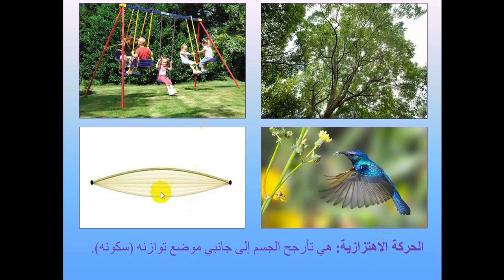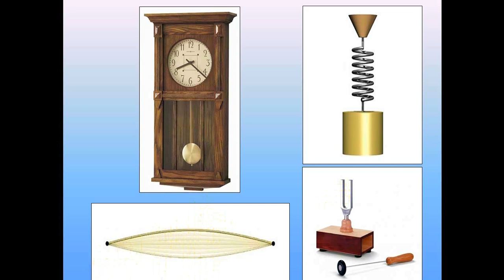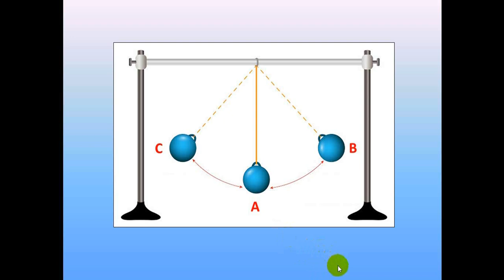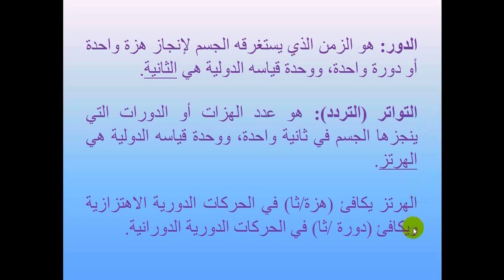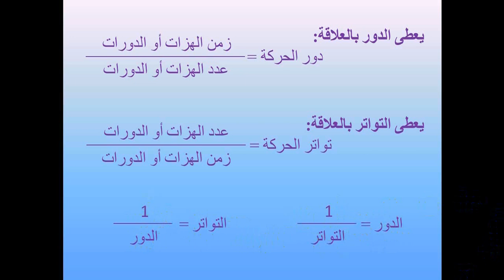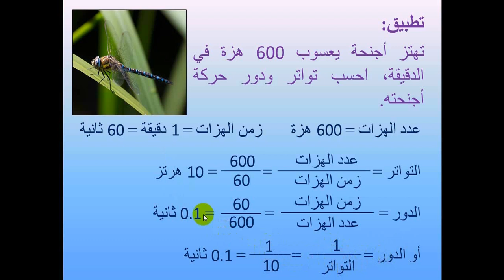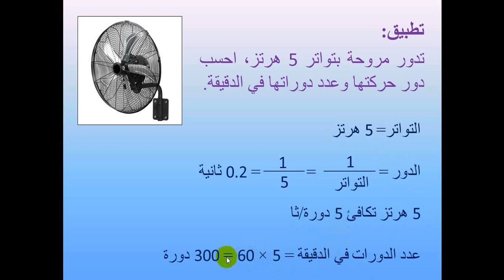الصف السادس - المادة : العلوم - الحركة الدورية والاهتزازية - 06-05-2020